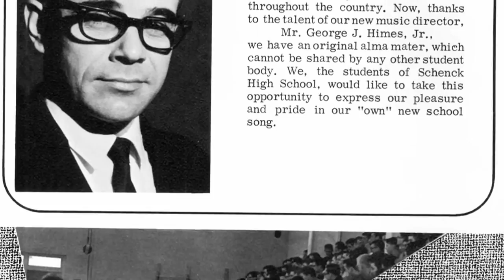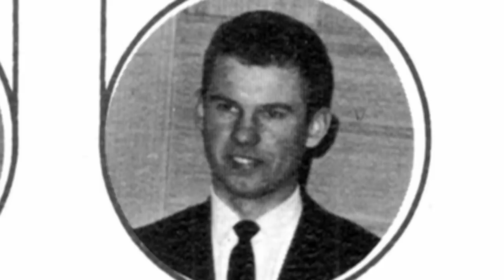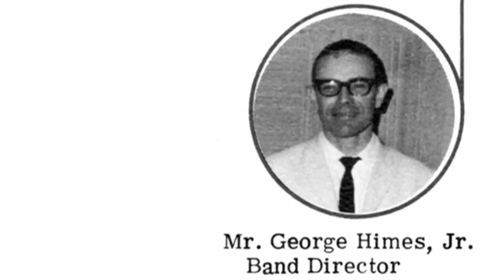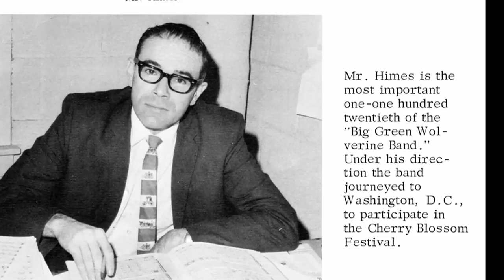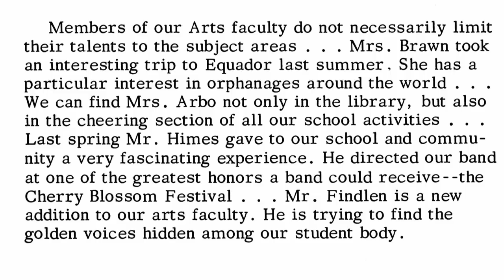Big Green Wolverine Band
Schenck's Big Green Wolverine Band featuring vocalist Pam Brewer and the SHS Jazz Band performing "San Francisco", "Pennies from Heaven", and the full band performing "Skyline Overture". All the pictures here are from Schenck's 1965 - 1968 year books, with all the band photos while George J. Himes was music director. Thanks to Brian Groves who made a CD from the original LP.